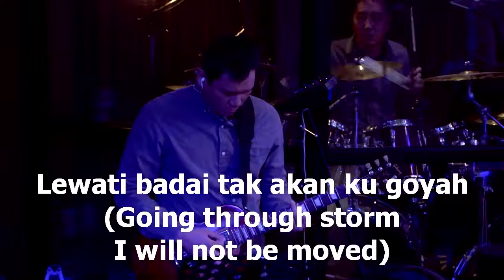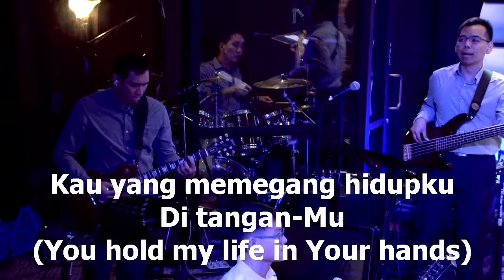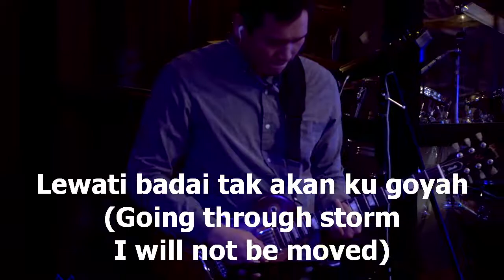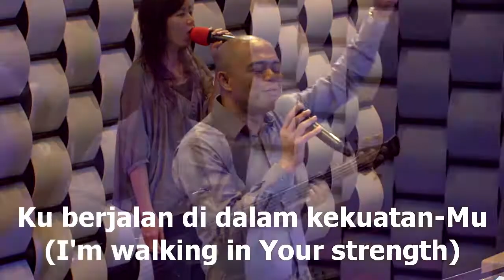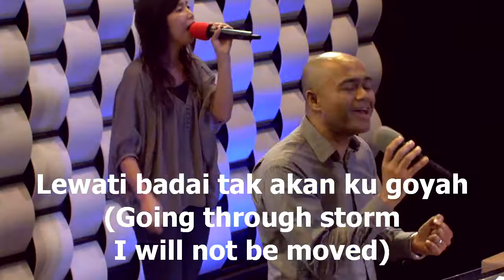Perisaiku worship led by Efraim Tamba 1 1 Apple Devices HD Best Quality